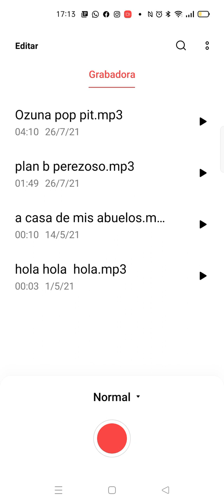Ozuna pop pit remix